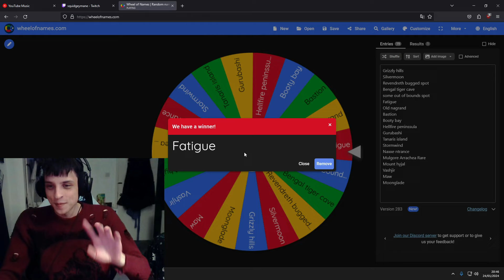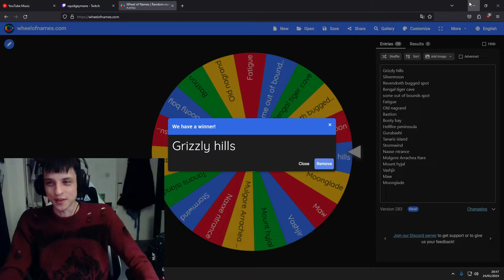Unclaimed Black Market Container #424 (seewrath special)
startin stream at 19:00GMT (lesgo)